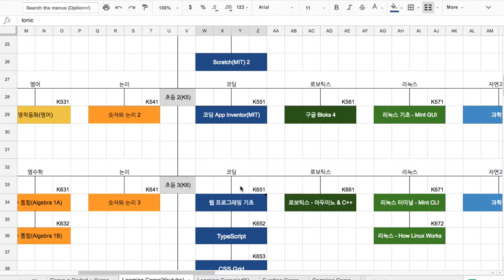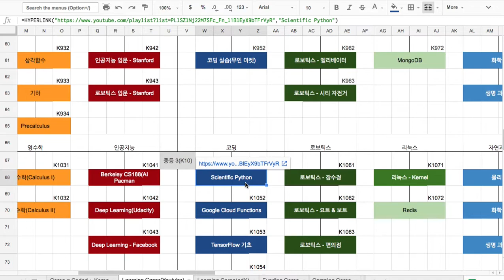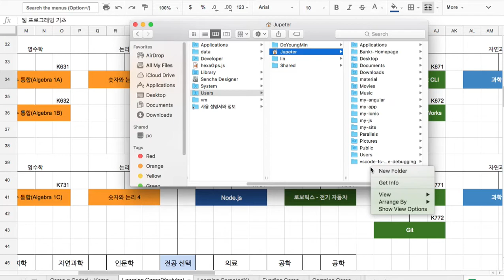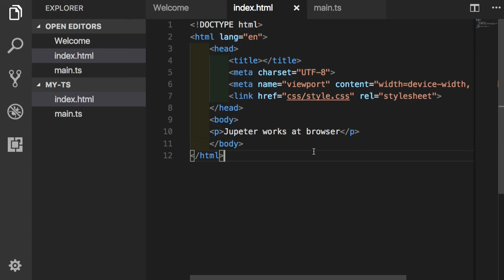TypeScript 001 소개